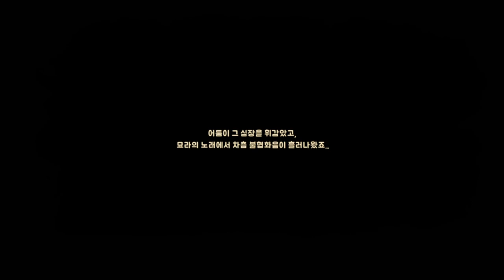그로우 에버트리의 노래 1편